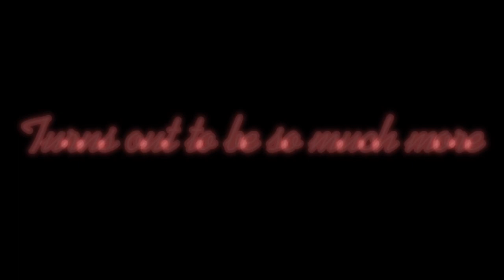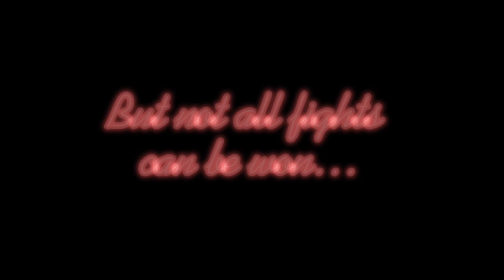Lights Camera Action *OFFICIAL TRAILER* |Phoenix Stables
I am so unbelievably excited to announce this new series! I am absolutely in love with this plot and I can't wait to start filming! I do have to order a few more props, but I can guarantee that this series is going to be such a fun one to watch! Let me know what y'all think in the comments bellow!
Happy Saturday!

love y'all,
-Phoenix